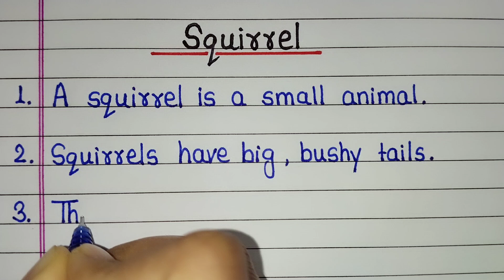10 lines on Squirrel in English | Squirrel essay in English 10 lines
10 lines on Squirrel in English | Squirrel essay in English 10 lines | Essay on squirrel | Squirrel

This video is about 10 lines essay on squirrel in English. If you want to learn about squirrel then this video will be very helpful to you.